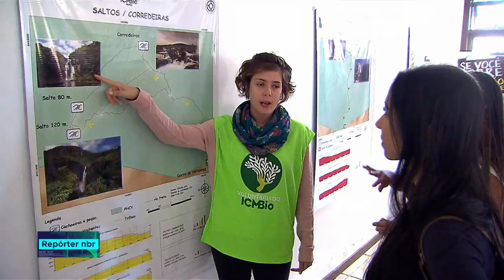Voluntários do ICMbio ajudam na proteção e conservação do Parque Nacional Chapada dos Veadeiros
REPÓRTER NBR - 02.08.18: Voluntários ajudam no funcionamento do parque recebendo e orientando visitantes em passeios e monitorando trilhas. Eles colaboram com a conservação do parque e do cerrado e são de diferentes áreas de formação e perfis.